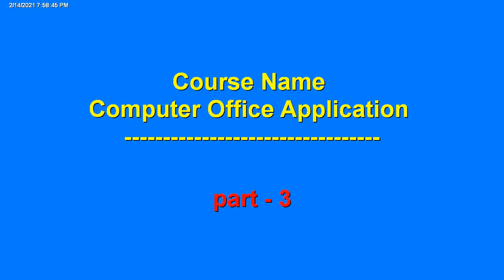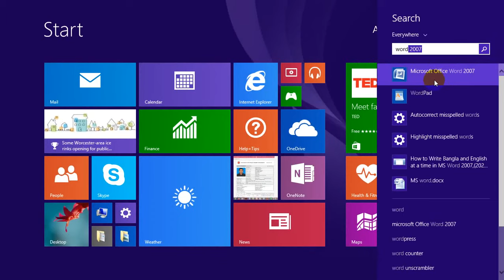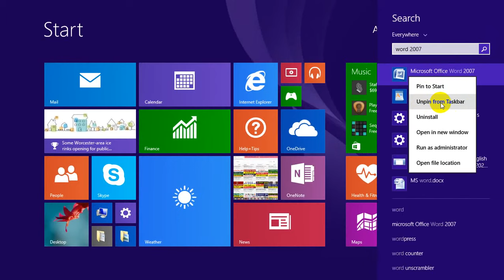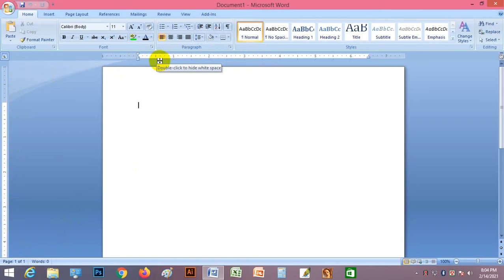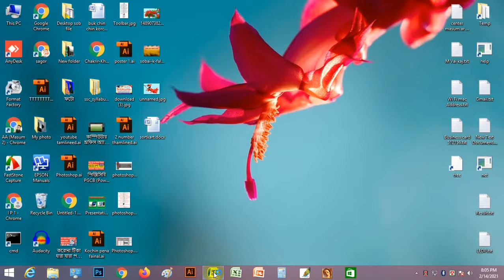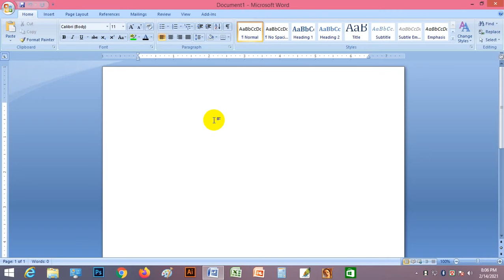কম্পিউটার অফিস অ্যাপ্লিকেশন কোর্স | এ- টু -জেট | Computer Office Application Course A to Z part 3